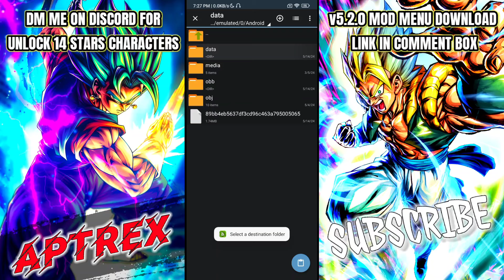Dragon Ball Legends MOD MENU v5.2.0 APK / Dragon Ball Legends Unlock 14 ⭐Stars / DB Legends Hack Mod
ーーーーーーーーーー